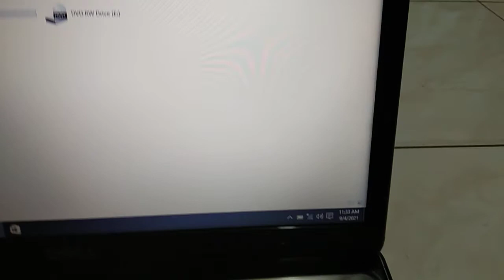Laptop Dell Inspiron N5010 Core i5 RAM 4GB HDD 500gb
Dijual Laptop Dell Inspiron N5010
Intel core i5 M 450 ~ 2.4 GHz
Harddisk 500gb
Ram 4gb
Vga Intel HD Graphics
multi dvd-rw, webcam, WiFi